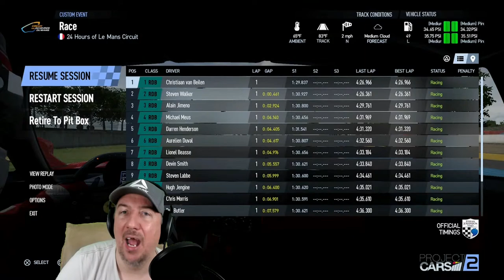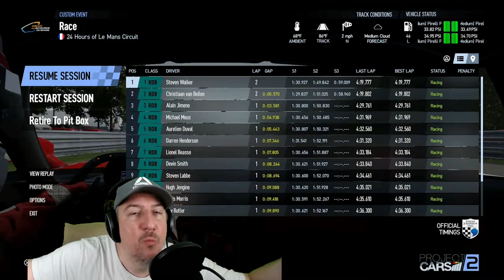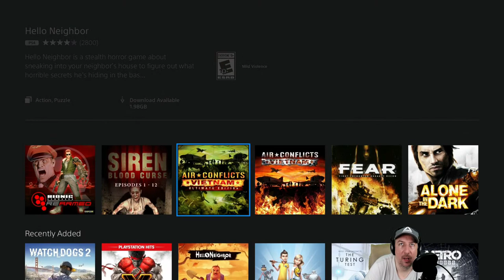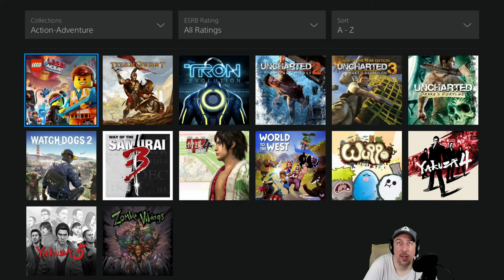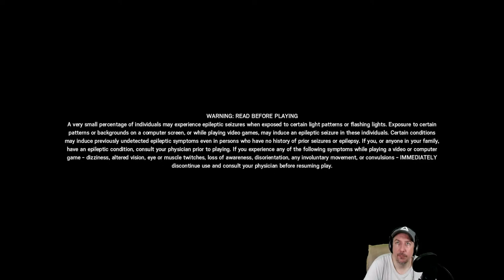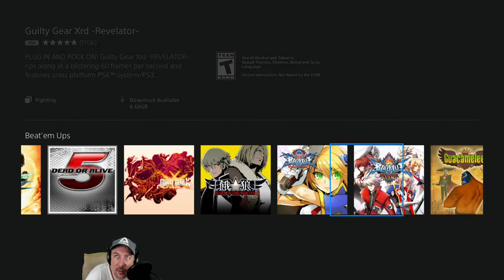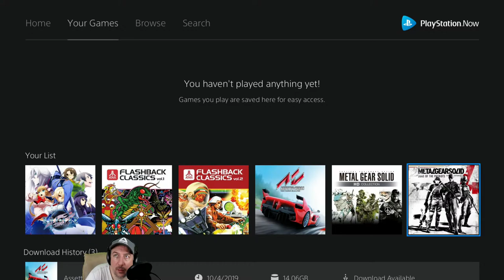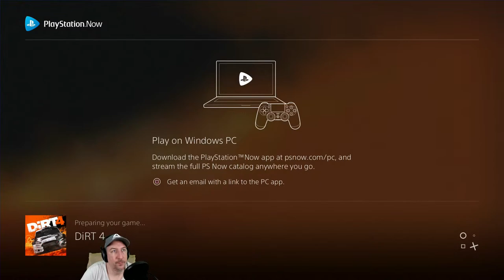This is CRAZY | Project CARS 2 on PlayStation Now NETFLIX of Cloud Gaming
Everyone talks about Xcloud and Stadia , but what about  PlayStation Now  , i say PlayStation Now is better than ever , tons of games to choose from , is like NETFLIX of Gaming .